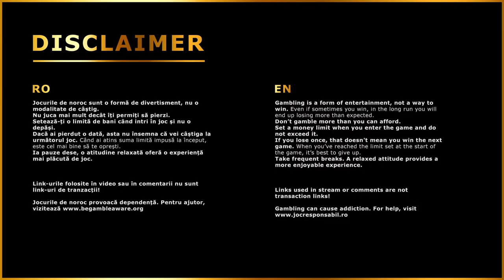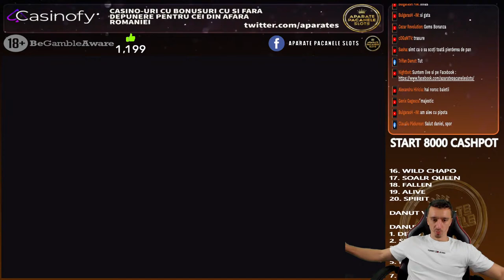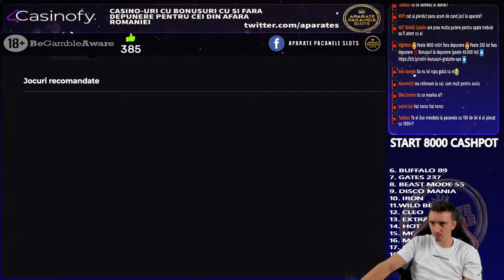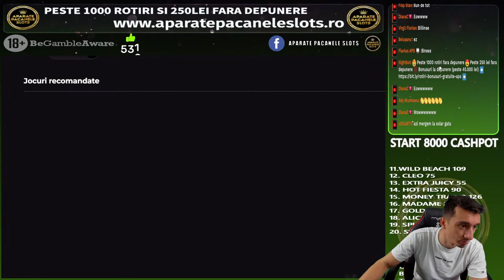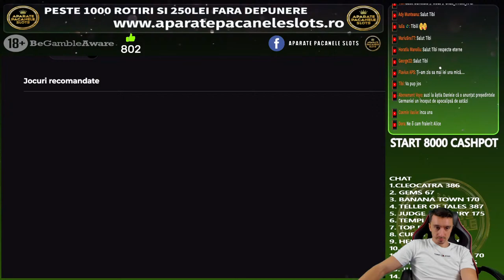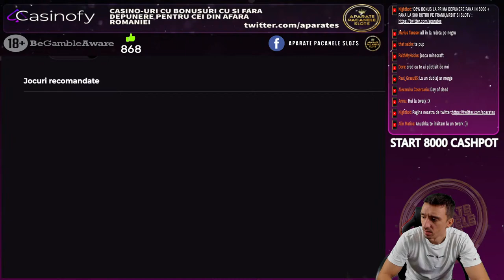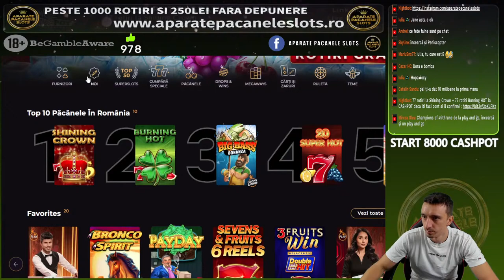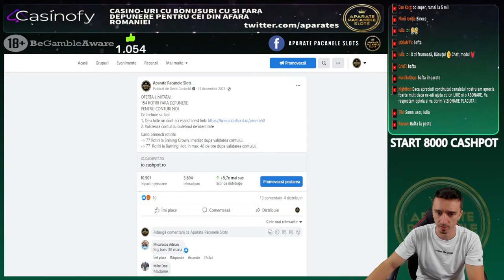LA RISC AM TOT JUCAT, AZI INCERCAM CEVA SAFE! Pacanistii 508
18+ | T&C apply | Gamble Responsibly.

 Luați pauze frecvente.
Pauzele sunt cruciale pentru a nu vă pierde perspectiva atunci când jucați.